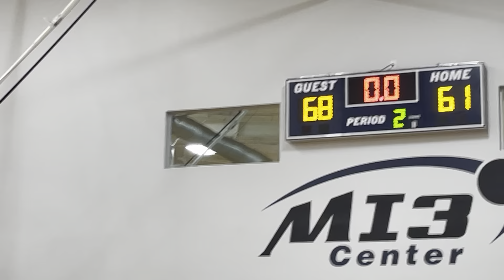Centex Attack CJ vs JL3 Elite Black - 2nd half